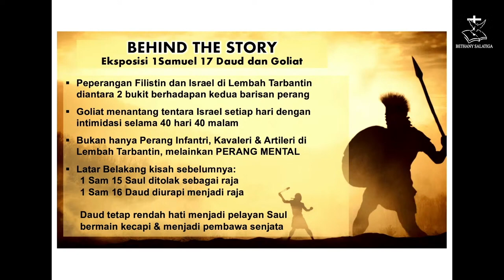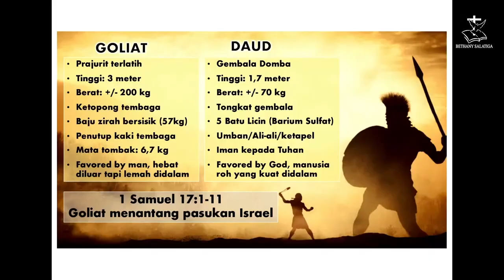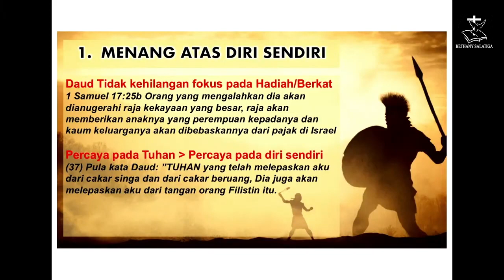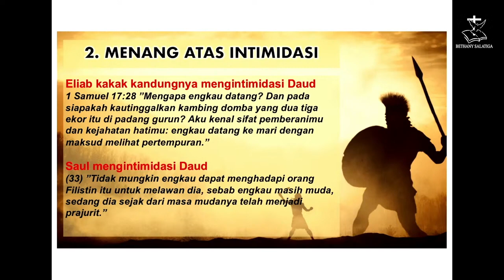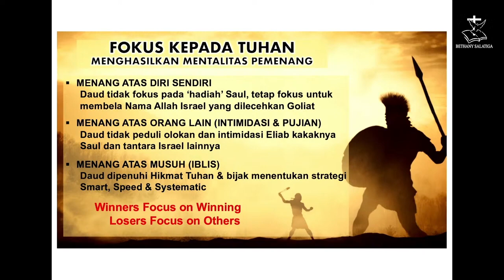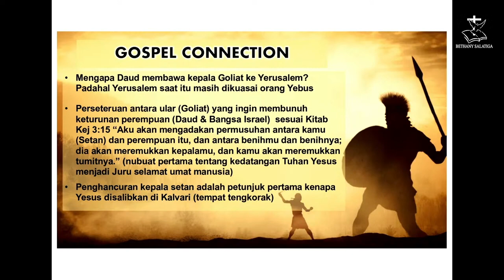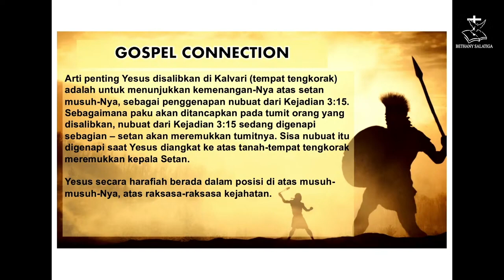BE A WARRIOR NOT A WORRIER || PDP. YOSUA YAN || IBADAH RAYA 2 - 26 MARET 2023